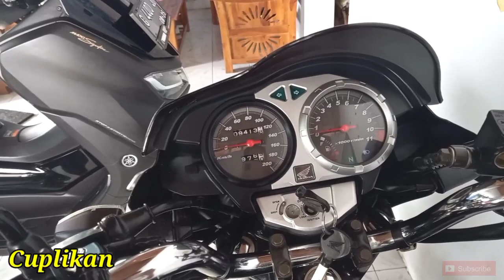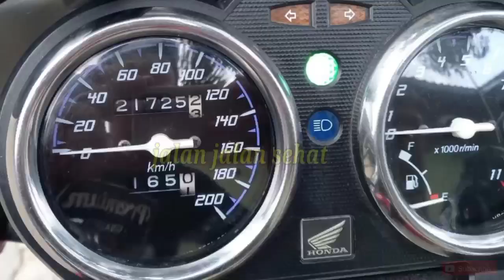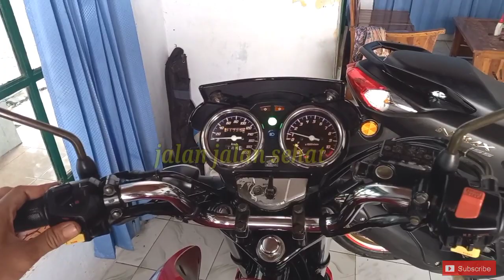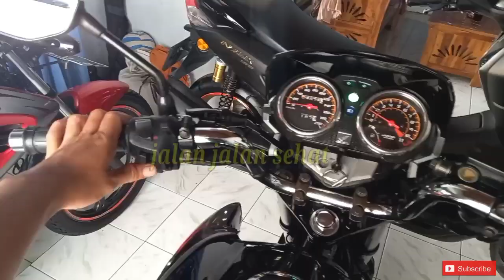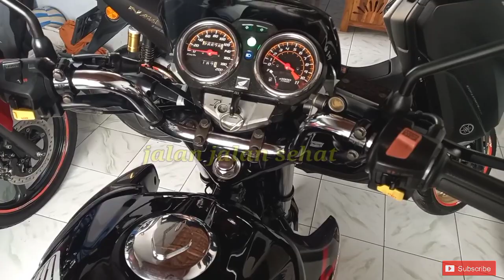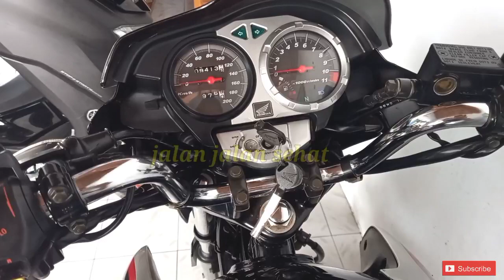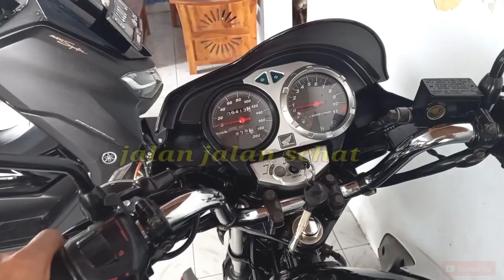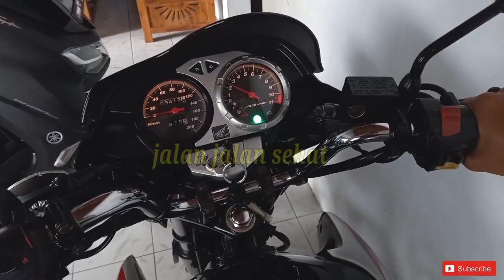Tiga unit Tiger Revo aku panasin Begini ngerawat MACAN tetep rutin tiap hari aku panasin...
Salam para suhu macan GL200R Se indonesia
salah santun, Salam sehat selalu..